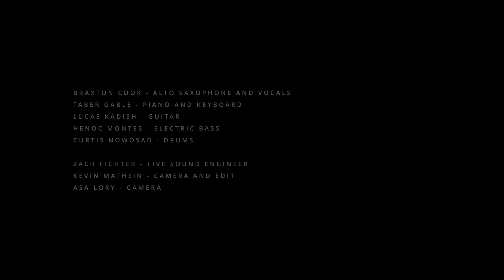"MB (for Ma'Khia Bryant)" by Braxton Cook [Live at Blue Note Jazz Club]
"MB for (Ma'Khia Bryant)" is an original composition from Braxton's most recent project entitled "Black Mona Lisa." Watch Braxton and his band perform this track live at the prestigious Blue Note Jazz Club in NYC.

Band Members:
Braxton Cook - Alto Saxophone
Lucas Kadish - Guitar
Taber Gable - Piano
Henoc Montes - Bass
Curtis Nowosad - Drums

Filmed by Kevin Mathein
Audio Recorded by Zach Fichter
Mixed and Mastered by Hendrick Valera

New EP "Black Mona Lisa" is available on all music streaming platforms now!!